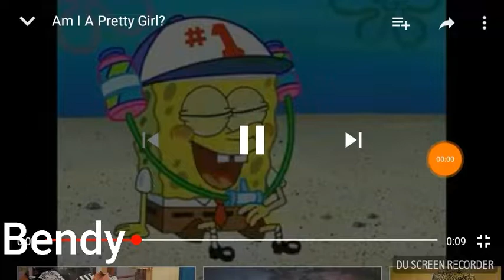Characters in my alternate universe portrayed by SpongeBob( please read the description)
So here's about my alternate universe.  Bendy- he's transsexual and half angel Johnny Ghost- he's pretty suicidal.  Tails- he is secretly a girl.   Devil- he's pretty abusive to bendy.  Sans- he's also suicidal.    Cuphead and mugman- the classroom clowns (I do not own SpongeBob all rights are owned by Viacom)